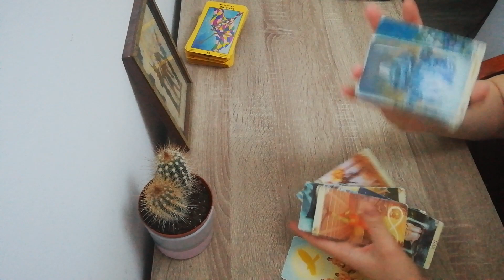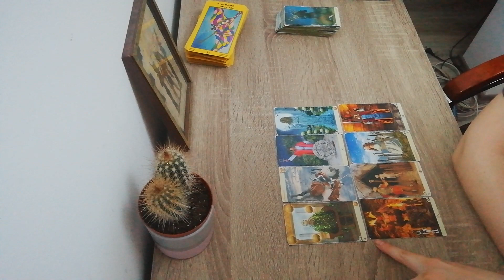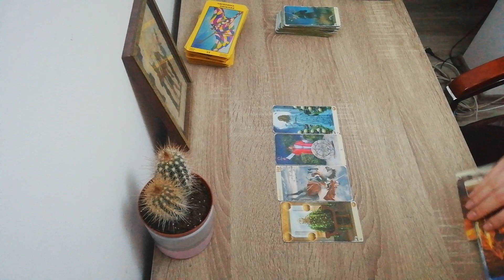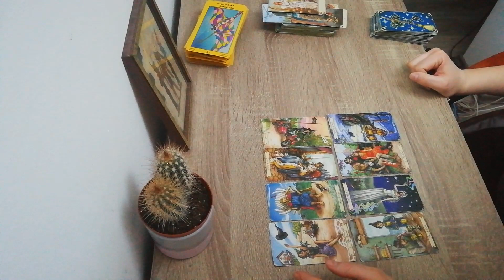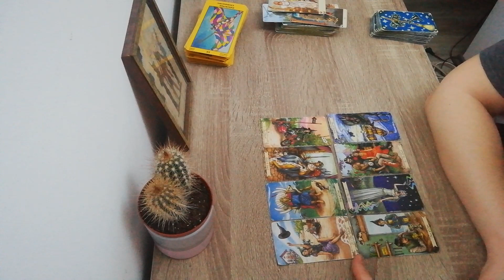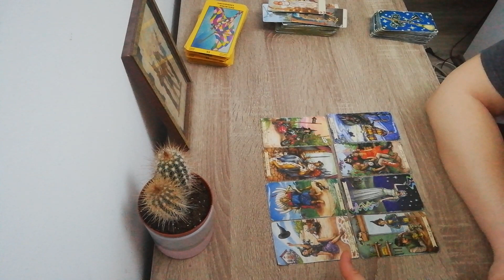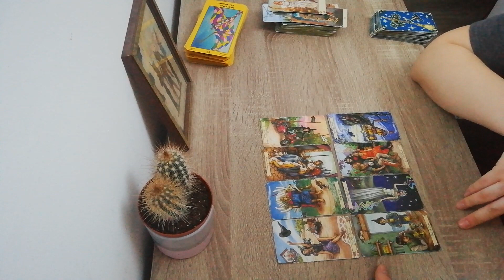Will you reconcile pick a card tarot reading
This is a will you reconcile pick a card tarot reading. We all have somebody with whom we have an unfinished business, unresolved connection. If you are one of those who are wondering about your ex, your past person, this reading is for you. Timestamps in comments. Love and salutes.